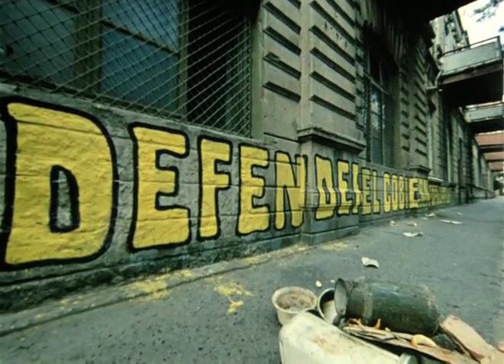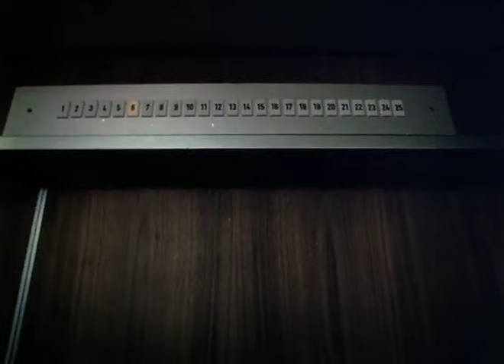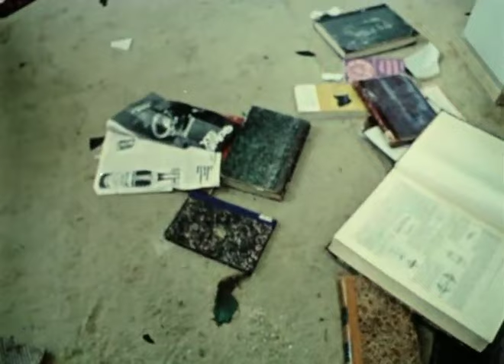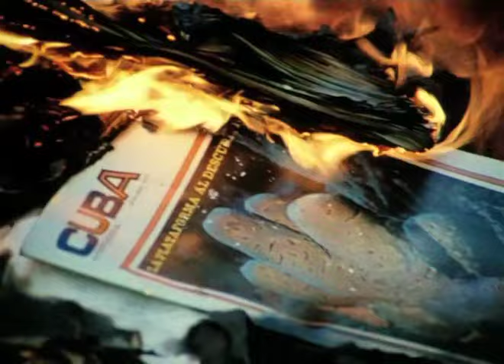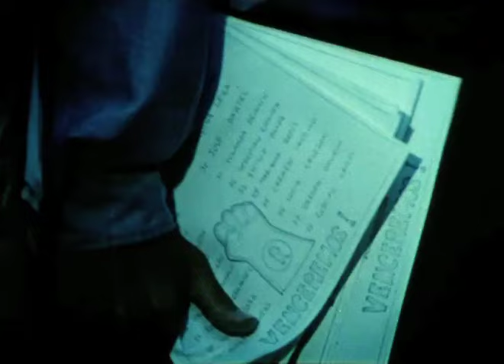Noche sobre Chile (1977)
Título: Ночь над Чили / Noch nad Chili / Noche sobre Chile
Año: 1977
País: URSS (actualmente Rusia).
Idioma: Ruso con subtítulos en español.
Dirección: Sebastián Alarcón y Aleksandr Kosarev.
Productora: Mosfilm.
Guión: Sebastián Alarcón y Sergei Mukhin.
Protagonista: Grigore Grigoriu como Manuel Valdivia.
Duración: 92 minutos.
Traducción: Marta Zamorano O.
Adaptación y Subtítulos: C. Miope.
Chile, Octubre de 2015.-

Haciendo los subtítulos de Noche sobre Chile (1977)

Desde hacia años que había leído de esta película.
En 2013 le escribí vía correo electrónico a uno de sus directores, Sebastián Alarcón (chileno residente en Rusia desde fines de los 60), y éste me comentó que la película estaba disponible en Internet.
A raíz del Especial de Cinechile.cl sobre los años 70, me dispuse encontrar el largometraje y, luego de googlear un buen rato, encontré la película en Youtube aunque sin subtítulos, ni español ni inglés. La calidad eso sí no era buena, era un mp4 con pinta de VhsRip. Entonces, busqué por Torrent y di con una versión bastante superior (un DvdRip, sin subtítulos). Sin embargo, este archivo presentaba errores, por lo que me vi forzado a parchar esas pifias y resincronizar varias escenas– unos 10 fragmentos de aproximadamente 8 segundos– con aquel archivo de Youtube.
Lo posterior fue traducir los diálogos de dos maneras: mediante unos subtítulos en ruso que encontré en Internet y con la misma fonética de la película; ambas fuentes sumadas a la pericia de Marta Zamorano, una chilena que vivió en la ex-URSS, que me ayudó con la traducción general. Y la otra manera fue echar mano a Google Traductor y a un diccionario ruso-español para luego adaptar esa traducción inicial a un español-chileno. Finalmente, hice los subtítulos en FinalCut pegados sobre el video definitivo que facilito ahora. (C. Miope)